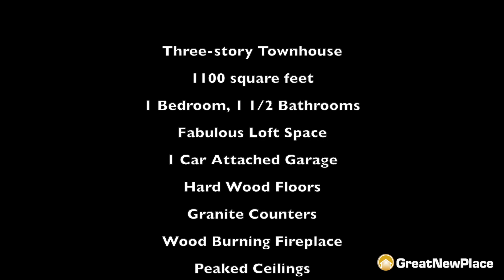6724 Eastridge #3 Video Tour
A short video tour of this spectacular townhouse for rent. Our homes are all located in the Midtown area of Dallas - centrally located and minutes from Downtown, Uptown, SMU and White Rock Lake! to see which of our homes are coming available for rent.

We’re a little different from most places that you can rent – we’re a small company that really focuses on trying to offer great spaces at a reasonable cost and provide excellent service. Since we own condos in a number of different communities, all of are places are unique, but there are certain things you’ll find in all of our places...
- An architecturally interesting space
- Fantastic finish out.
- Great communities
- Low utility bills
- Increased security
- Better service

When you rent from Great New Place, you’re dealing with the people who own the property – not a management company. Find out more at our website!